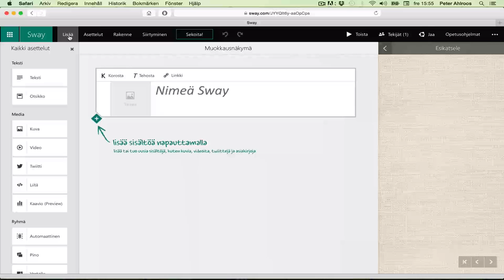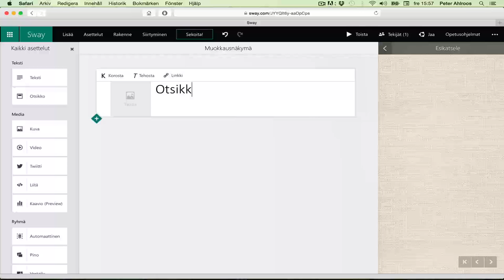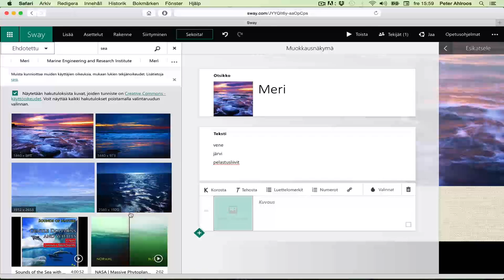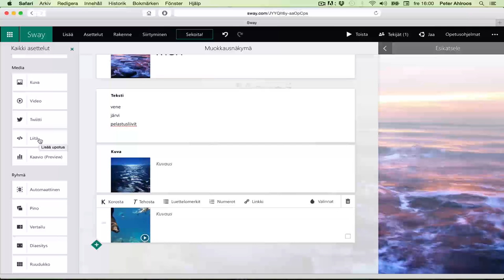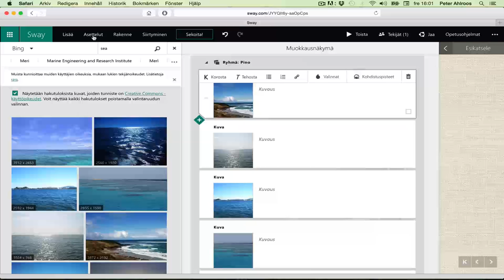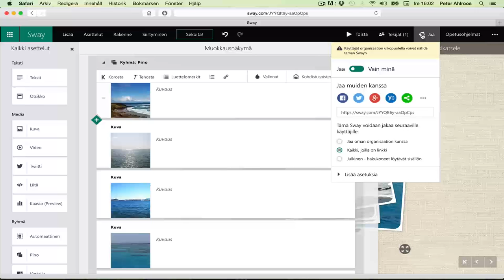Office 365: Sway-esitystyökalu